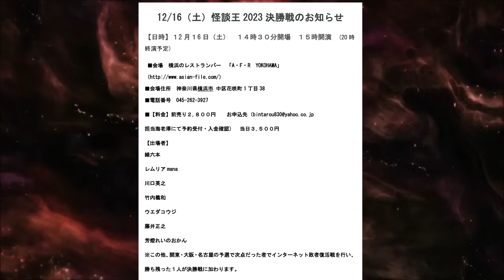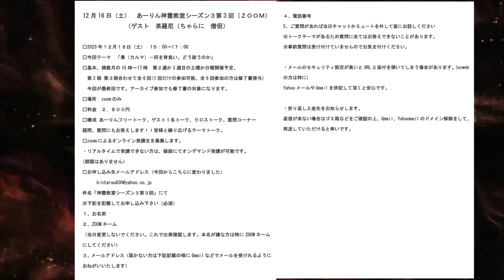【お便り】世紀末・神の正体の宇宙人が飛来する ATL5th271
怪談王インターネット敗者復活戦　12/6（水）朝8時 ～ 12/12（火）夜20時締切　いいね投票お願いします
配信URL：怖い話グランプリ

12/9（土）水色赤ライブ（岡山市ライブステージＡＲＫ）チケットお申込先

コロルさんの鑑定（１１/１３価格改定開始）レムリアmana鑑定、エスカリータりえ鑑定　申込先
ゆりはなさん「大丈夫、大丈夫ハンカチ」申込先

12/16（土）怪談王決勝　観覧お申込先
12/16（土）あーりん神霊教室シーズン３第３回（ＺＯＯＭ）お申込先